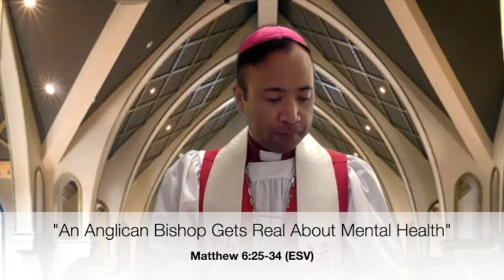Bishop Jack Lumanog - sermon: "An Anglican Bishop Gets Real About Mental Health" - 14 June 2020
The Right Rev. Dr. Jon I “Jack” Lumanog is an Anglican Bishop in good standing with the Apostolic Communion of Anglican Churches and the leader of The Anglican Diocese of St. Ignatius Loyola. A pastor and evangelist at heart, Dr. Jack Lumanog has planted, revitalized and pastored churches, traveled internationally to teach pastors and church planters and was a denominational leader for 7 years with executive level oversight for over 1,000 congregations in the United States, Canada and Mexico. Additionally, Bishop Lumanog is an Associate Member of The Anglican Union for the Propagation of the Gospel, an international confraternity of oratories, which is under the patronage of seven bishops from the worldwide Anglican Communion.